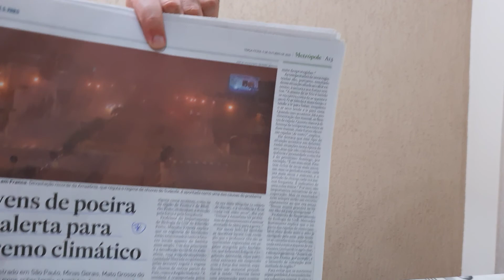Tempestades de areia atormentam o Centro-Sul. Jornal do Mazza (Atualidades 1.623)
Indicam extremos climáticos.

Fontes:
- "Nuvens de poeira são alerta para extremo climático" por Priscila Mengue no O Estado de S. Paulo, edição 46.739 de 5 de outubro de 2021;

Foto:
- Nuvem de poeira em Guararapes/SP

Apoio:
- Sonnora Audiovisual (@sonnoraaudiovisual)